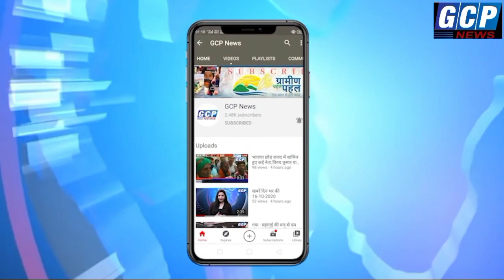CALL CENTER वाली को बिहारी बाबू ने लपेटा !!